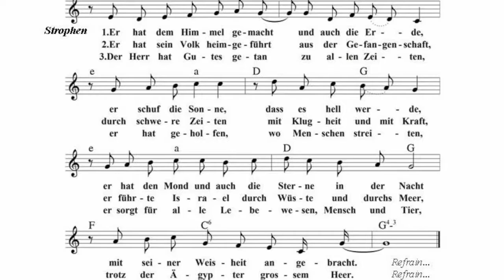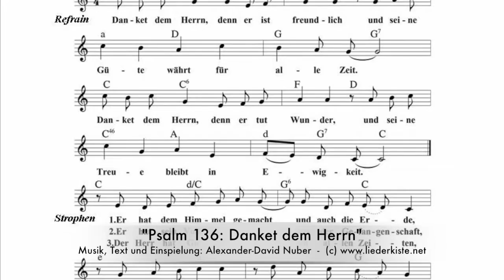Psalm 136: Danket dem Herrn